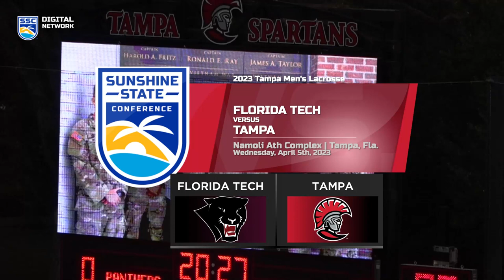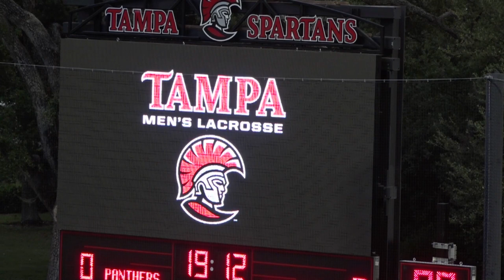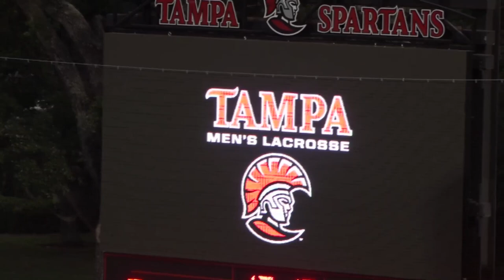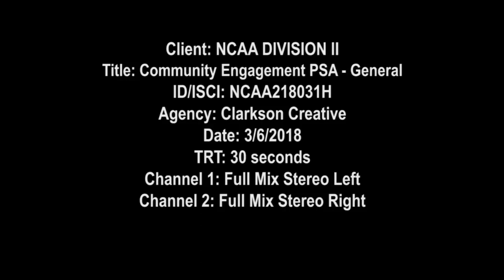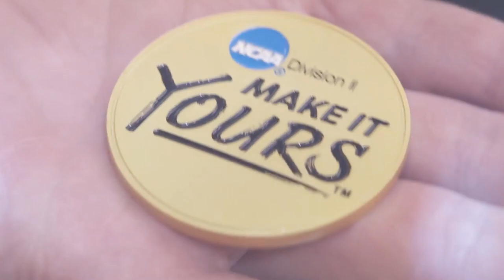2023 Tampa Men's Lacrosse vs. Florida Tech